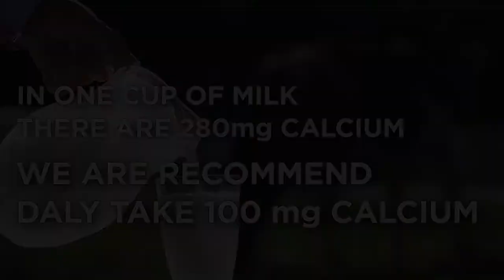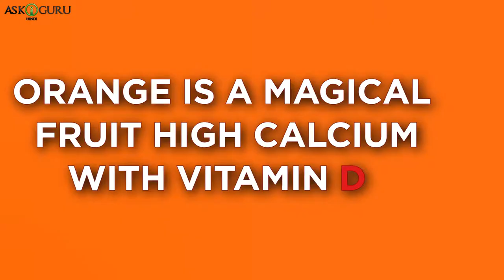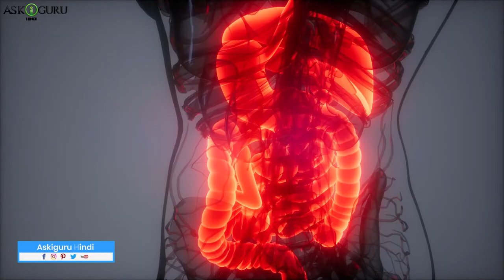HOW TO GET STRONG BONES | HOW TO STRENGTHEN BONES NATURALLY | WHAT TO EAT TO HAVE STRONG BONES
HOW TO GET STRONG BONES | HOW TO STRENGTHEN BONES NATURALLY | WHAT TO EAT TO HAVE STRONG BONES - ASKIGURU

In this video,  we have covered what to eat to have strong bones and how to get strong bones naturally like:
1) MILK- 1 Cup: 280 mg of calcium
2) ORANGE - 1 Orange: 60 mg of calcium
3) SARDINES - 1 Cup: 569 mg of calcium
4) SOY MILK - 1 Cup Milk: 60 mg of calcium
5) ALMONDS - 1 Cup(roasted): 457 mg of calcium
6) FIGS - 1 Cup(dried): 242 mg of calcium
7) YOGHURT - 1 Serving: 400 mg of calcium
8) GREEN LEAFY VEGETABLE - 1 Bunch: 336 mg of calcium